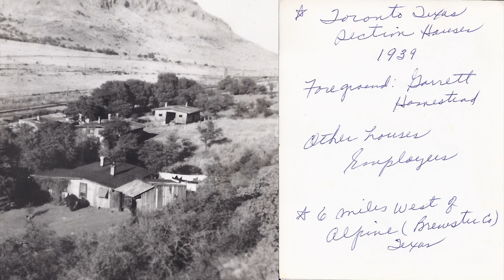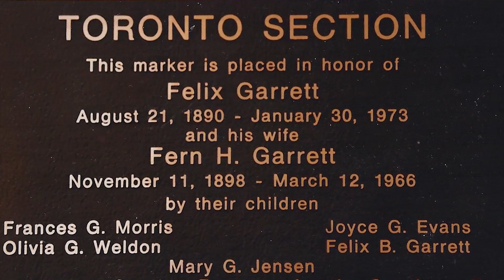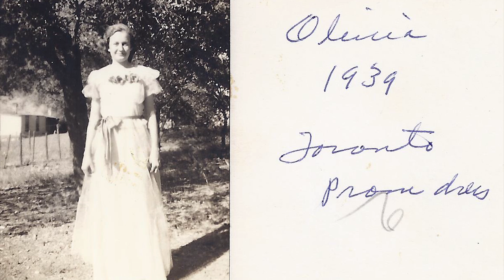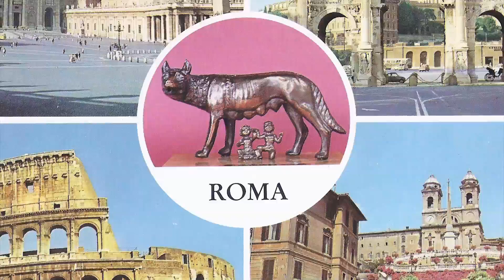Granny video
Description